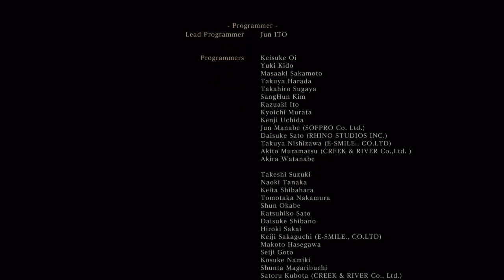Bloodborne vs Nosajus part 12 End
Bloodborne Part 12 The End
Hunter's Dream
(Crow Hunter). Gehrman, the First Hunter. Moon Presence.